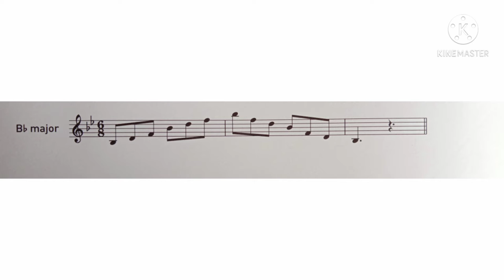Bb Major Arpeggio 2 Octaves, by Kevin Prawiro Widjojo